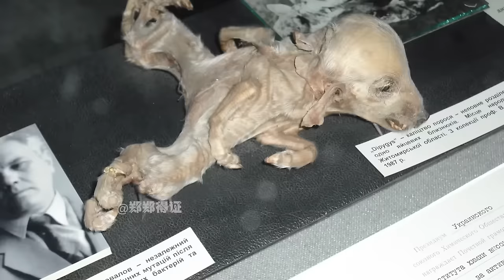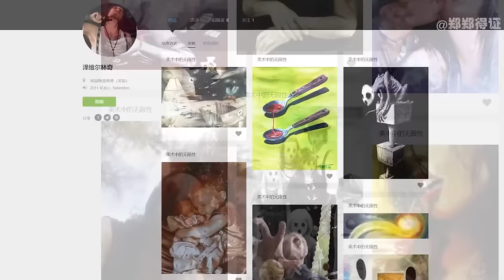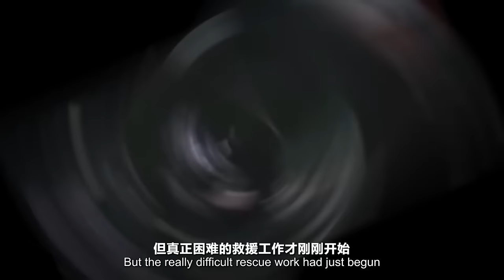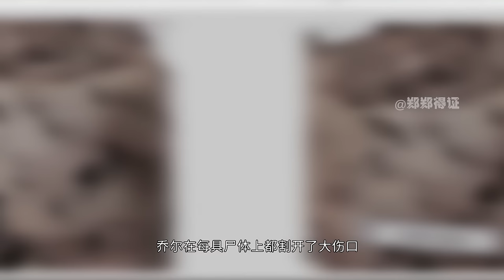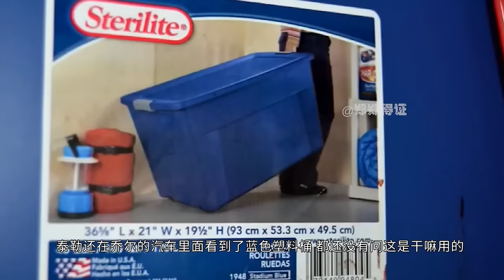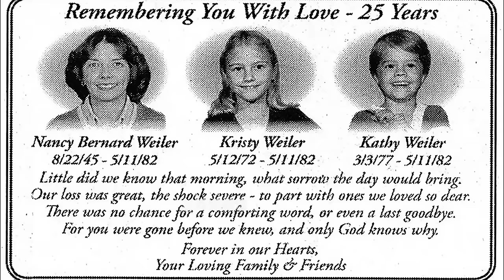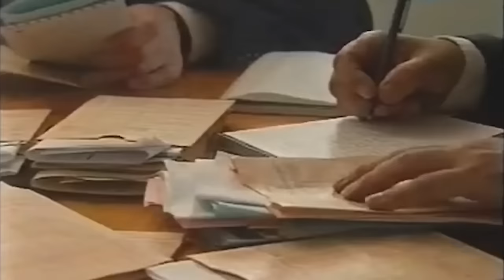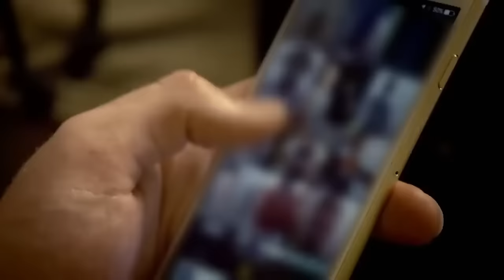【悬疑黑暗系列】核事故后居住的家庭发生可怕变异，切尔诺贝利可怕的都市传说【郑郑得证】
拿作品说话，值得关注